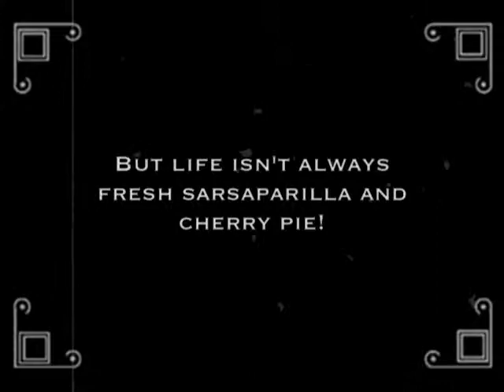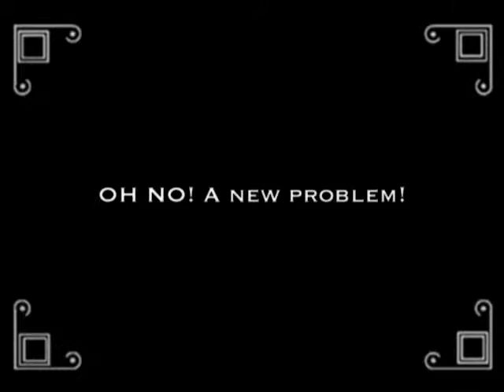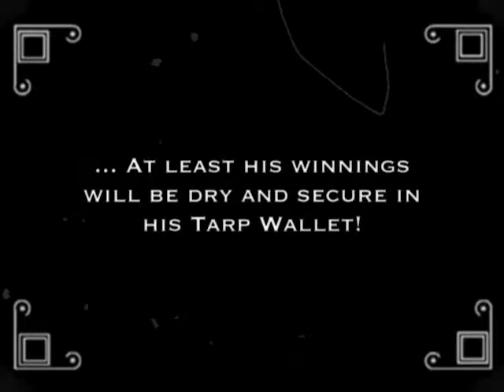Shelter Wallet Co. introduces Tarpee McTarpster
Lost footage of how the legendary Tarp Wallet was created!  See the inspiration that led the infamous Tarpee McTarpster to stitch the first Tarp Wallet, and the unforeseen troubles that followed.  This footage has been released in support of Shelter Wallet Co.'s Kickstarter offering!